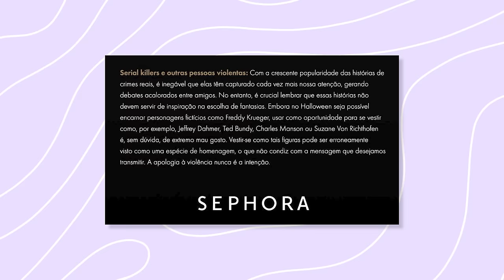SERVIRAM HORRORES NO HALLOWEEN DA SEPHORA *e o tema foi com deus kkkk*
meu primeiro video sobre o Halloween da Sephora, mas já vou avisando: não espere nada temático da minha parte dessa vez. Por que, adivinha? Parece que quando mais básico e previsível, mais o povo adora. vamos analisar todos os looks, incluindo o que tentaram transformaram o glamour em... bom, em algo muito menos impressionante.

e como se não bastasse a overdose de escolhas óbvias, tivemos também os que tentaram lacraf... e falharam miseravelmente. Vamos falar sobre quem ousou demais e acabou beirando o ridículo, provando que nem sempre é possível acertar o tom, da "múmia moderna" até a "versão depressiva da Alegria de Divertida Mente", a criatividade foi um show à parte — só que não de um jeito bom. mas teve gente que acertou também e foi em cheio, então vai lá ver o video veyr